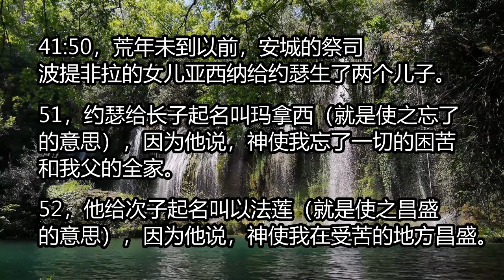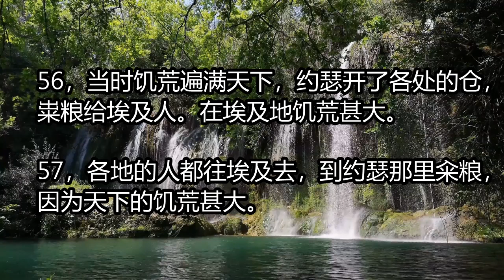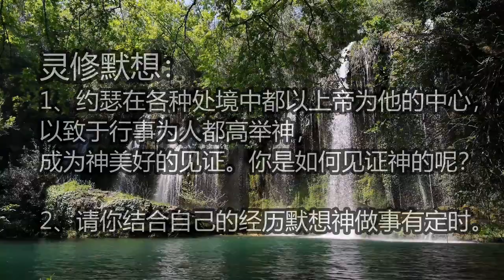创世记41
一天一章，跟Pastor Lily一起读《创世记》